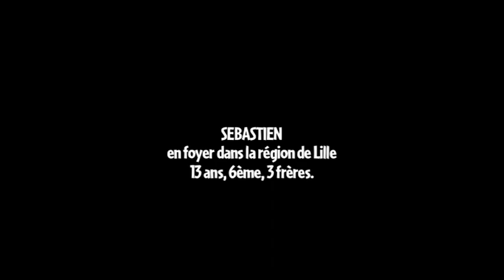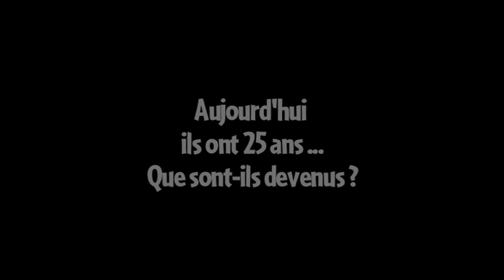Quatre enfants devenus adultes de Manuel Poirier